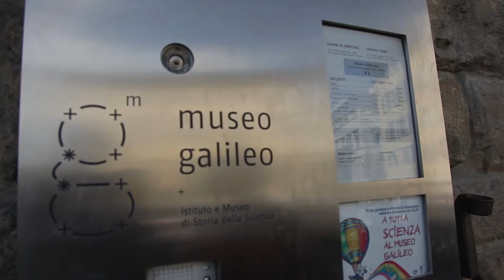Italy trip 2018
This is a montage of video clips of my awesome trip to Italy. It features Rome, Florence, Tuscany country/towns, Pisa, and Venice. Also features a variety of music I added to the video.

'Bella Tuscany' by Michael Lynch